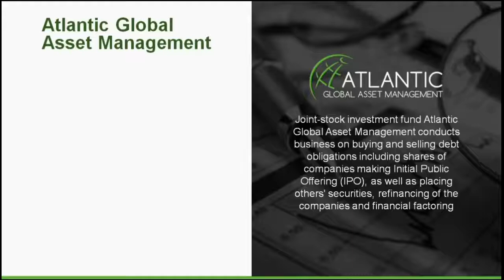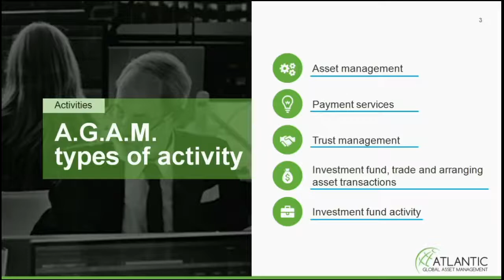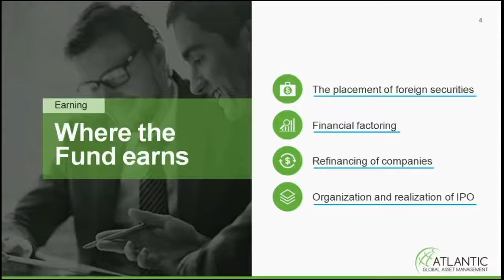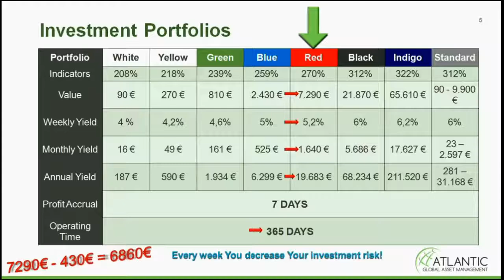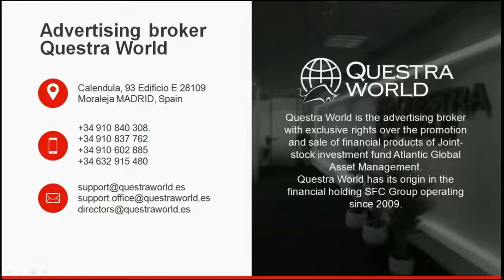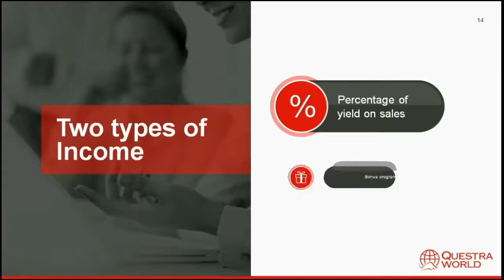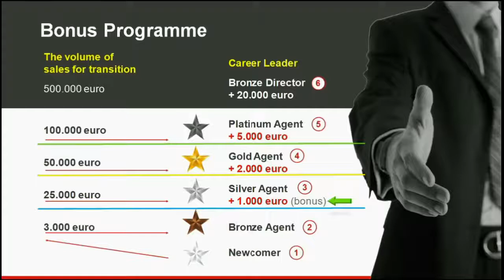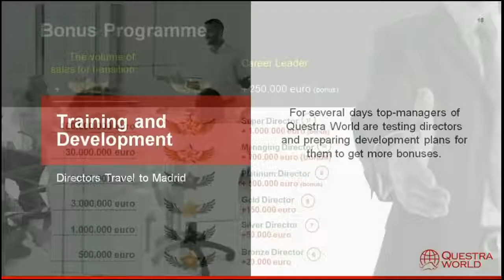Questra World Official English Presentation 2017 Atlantic Global Asset Managem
Questra World Official English Presentation 2017 Atlantic Global Asset Management

The equity investment fund Atlantic Global Asset Management, originates from the financial holding company SFG group - Which has been in operation since 2009.

The Atlantic Global Asset Management fund A.G.A.M. manages the sale and purchase of loan commitments including the shares of companies initially investing their securities on the stock exchange IPO, and also conducts foreign investment, corporate refinancing and financial factoring.

How A.G.A.M. earns money? The funds main revenues come from 4 sources. The placement of foreign securities. Financial factoring. The refinancing of companies that have lost their capital for various reasons. Analysts of the A.G.A.M.  Are looking for companies that work well but do not have the necessary funds for their future operations and growth.  We are analysing the economic situation and looking for new sources of funding. The company makes money on the difference between the price of the shares before the IPO, and the price established at the time of the launch of the trading. Now you have a good opportunity to invest in this company and get a passive income.

The Atlantic Global Asset Management fund has prepared various investment products with a value ranging from 90 euros up to 5 million euros for investors of different categories. Anyone who wishes can earn money with the A.G.A.M. fund - Enter into a contract with him, and purchases investment portfolio investment products. Let's look in detail at the Red investor portfolio with an annual profitability of 270%. Value of the Red Portfolio is 7,290 euros.  Each portfolio operates 365 days or one year.

The average weekly return on the portfolio is 5.2%.  It is mentioned here the average value according to the results of three years of operation.  The average monthly income is 1,640 euros. The potential profitability for a year is 19,683 euros.  The transfer of the profit to the account is made every 7 days on Friday, once the specialist of the company has finished the working week after which the profit is available for transfer.

With that, you get around 250 euros to 430 euros back every Friday – “Your pay day”, which is 4 – 7% of your initial investment, and the best part is you can withdraw it right away into one of our recommended banks - even into a Bitcoin wallet! Doing that, you decrease your investment risk every week.

Talking about withdrawals, working with the bank in the Swift transfer is the essential means of credit and withdraws funds on customer accounts, but for more convenience payment system partners with whom the A.G.A.M. works today were connected.   Now things get interesting that was only the passive side. Questra World is an advertising broker with the exclusive right to promote and sell financial products of the investment fund, Atlantic Global Asset Management.  The headquarters of the advertising broker is located in Spain in the city of Madrid.  By creating an advertising broker like Questra World, senior executive director Jose Manuel Gilabert used the advertising promotion model verified by more than a million companies and used for more than 50 years the multilevel marketing network model MLM.

The development and advertising model according to the famous system of promotion multi-level marketing MLM was introduced in the company in 2014 only. Previously we only worked with corporate customers. The model quickly demonstrated its effectiveness in economic value. The advantage of the prospect of network marketing is so far indisputable, and it is difficult to say otherwise. Questra offers two types of income. Percentage of yield on sales. Bonus program Let's look at the first type of income the bonus program consists of 11 career levels. By climbing them you will not only get a new position, but you will also increase your percentage of return on sales of the company's products. Here is the 2nd type of income; Bonuses Starting with a sales volume of 25,000 euros at Level 3, the Questra agent begins to receive additional bonuses in cash instantly.

In order to benefit from all the advantages of the equity fund of Atlantic Global Asset Management in the advertising broker Questra World, act now and click the registration link below the video from now on all the borders of the company are open to you! With best regards Questra World.